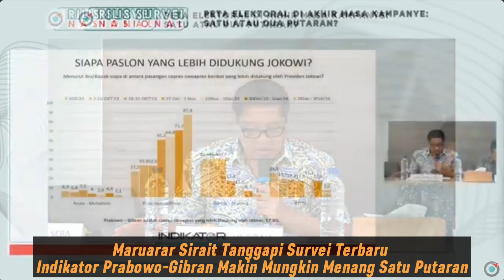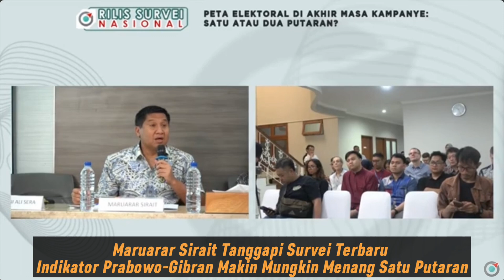Maruarar Sirait Tanggapi Survei Terbaru Indikator Prabowo-Gibran Makin Mungkin Menang Satu Putaran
Jakarta - Maruarar Sirait mengaku optimistis paslon nomor urut 2 Prabowo Subianto-Gibran Rakabuming Raka dapat menang satu putaran pada Pilpres 2024. Hal ini dikemukakan olehnya saat menanggapi hasil survei terbaru Indikator Politik Indonesia.

Menurut Ara, sapaan akrabnya, angka elektabilitas Prabowo-Gibran berdasarkan survei yang dilakukan sejumlah lembaga kredibel cukup meyakinkan, elektabilitas Prabowo-Gibran sudah berada di atas 50%.

“Saya kira dari lima kali debat paling bagus yang terakhir di mana beliau (Prabowo) minta maaf ke paslon 1 dan 3 dan ingin merangkul semua pihak ini statement seorang negarawan dan juara. Saya pikir itu catatan bagus karena yang menang akan merangkul yang kalah dan tidak segan-segan minta maaf,” kata Ara di konferensi pers survei Indikator Politik Indonesia, Jakarta, Jumat (9/2).

“Saya yakin kalau ada survei setelah debat makin positif lagi (hasilnya),” lanjutnya.

Ara menyebut, selain penampilan di debat kelima, kenaikan elektabilitas Prabowo-Gibran adalah karena masyarakat menganggap paslon nomor urut 2 adalah yang didukung Presiden Joko Widodo (Jokowi).

Dia menyebut, dukungan Jokowi sangat berpengaruh karena tingkat kepuasan publik ke pemerintah masih tinggi.

"Approval rating Pak Jokowi yang cenderung baik, menurut saya pasti mempengaruhi kenaikan juga pada Prabowo-Gibran, karena saya dan masyarakat yakin di hati Pak Jokowi itu itu nomor dua. Ini jelas mempengaruhi publik," kata Ara.

Di kesempatan yang sama, Direktur Eksekutif Indikator Politik Indonesia, Burhanuddin Muhtadi, menjelaskan pada survei terbaru mereka periode 28 Januari-4 Februari ini elektabilitas Prabowo-Gibran sudah berada di angka 51,8% menjelang dua pekan hari pencoblosan.

Menurutnya, angka tersebut semakin mempersempit peluang dua putaran pada Pilpres 2024, karena Prabowo-Gibran sudah berada di atas 50 persen. "(Kemungkinan) dua putaran tipis. Tergantung nanti bagaimana undecided voters atau yang belum menentukan pilihan," kata Burhan.

Selain itu, Burhan memaparkan di urutan kedua tercatat paslon nomor urut 1 Anies Baswedan-Muhaimin Iskandar dengan perolehan elektabilitas 24,1%. Sedangkan di urutan terbawah adalah paslon nomor urut 3 Ganjar Pranowo-Mahfud MD dengan angka elektabilitas 19,6%.